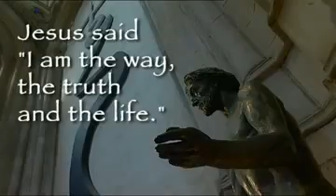The Way of Life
Sculpture by Jonathan Clarke.

No. 3 of 8 short films depicting the architecture, history, life and faith of Ely Cathedral.
If you would like to discuss any issues raised by the films please contact the Canon Missioner at Ely Cathedral, Ely, Cambs, CB7 4DL